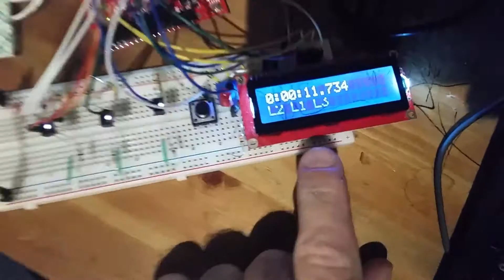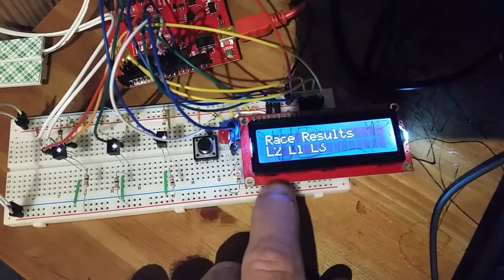Finished! Arduino Circuit for Cub Car races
Finally finished my circuit for Cub Car (Scout Truck / Pinewood Derby) races.  I put the code for it on GitHub and the circuit diagram will eventually make its way there too.